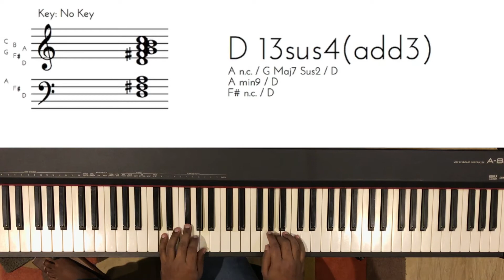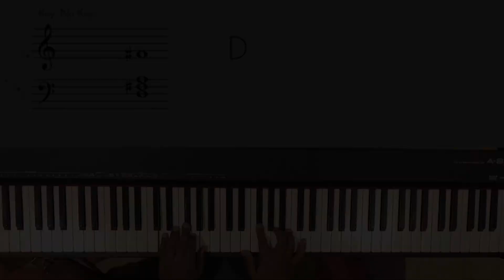Riff #952 - Nathaniel School of Music